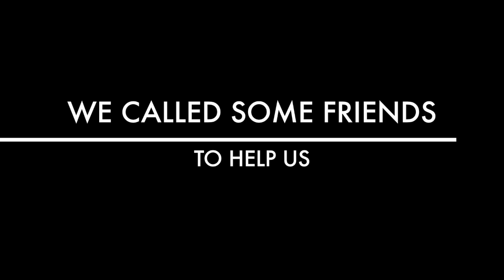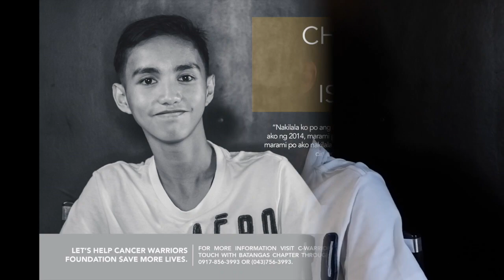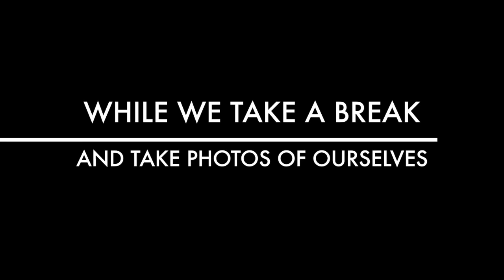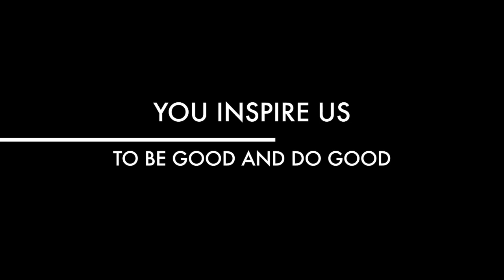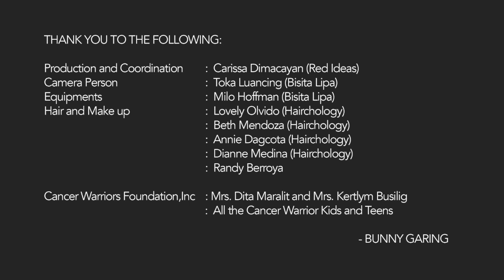CANCER WARRIORS - MAKEOVER AND PHOTOSHOOT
I've always wanted to do a makeover and photoshoot session with cancer patients. I have this idea in my head for a very long time but I didn’t know where to start. Then, I got to know Mrs. Dita Maralit of Cancer Warriors Foundation, Inc. a few months ago. She called me up for meeting to assist and help out in preparing the anniversary celebration of the foundation, of course, I said yes!  I pitched in the concept and she agreed. What a lovely lady she is. I was drawn more by her kindness and love for the kid and teen warriors so I took my project one step further, regardless how busy I am with my other clients, I had to do give her something more - I want to help the foundation get more donations so they can support more warriors and save more lives. It was an amazing experience to be part of something like this.

I’d like to thank my friends who gave their assistance and services for free to make this happen. I wanted to and needed to do this, for myself and for my mom who is currently battling stage 4 colon cancer. This is for you mom.

So today, I made something that makes me feel so happy and fulfilled. I’ve finished the event and I did my dream project which was played at the 11th Anniversary Celebration of Cancer Warriors earlier and I’m sharing it here.

Thank you again and I hope you guys enjoy it.